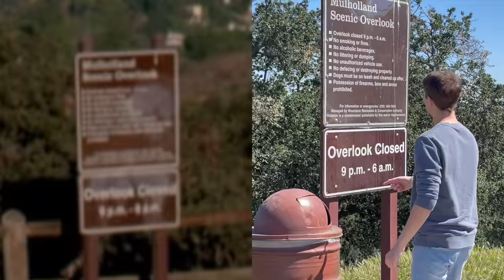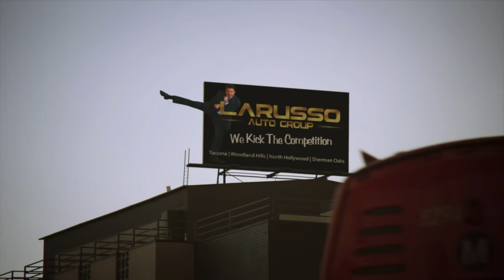I Visited The Cobra Kai/Karate Kid Locations!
The Cobra Kai Kid goes to LA! Watch as I explore the sets of Cobra Kai & The Karate Kid, re-create some of the most iconic scenes, and live out my greatest dream!

*Watch My Full LA Experience!*

*Location Addresses!*

West Valley High School - 5597 Capistrano Ave, Woodland Hills, CA 91367

*Music Used!*

Cobra Kai Locations
1:35 - Mulholland Scenic Overlook
4:14 - Johnny/Miguel's Apartment
6:48 - LaRusso Billboard
7:57 - Encino Commons
8:40 - Cigar Lounge

Cobra Kai/Karate Kid Murals
9:54 - Cobra Kai Season 2 Mural
10:33 - Cobra Kai Season 3 Mural
11:11 - Karate Kid Mural

Karate Kid Locations
13:21 - Terry Silver's Mansion
16:10 - Cobra Kai Dojo
19:41 - The Orient Express
20:53 - Ali's House
23:56 - South Seas
30:57 - West Valley High School
35:06 - Golf N' Stuff